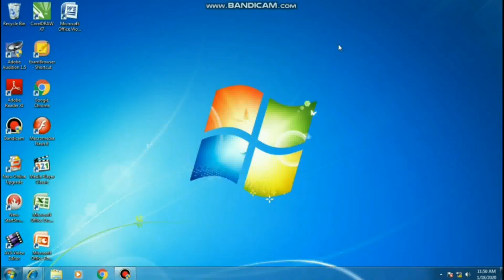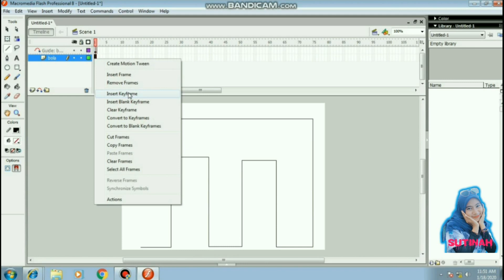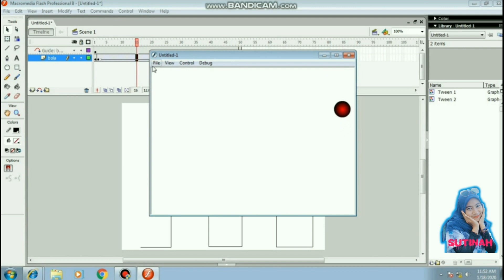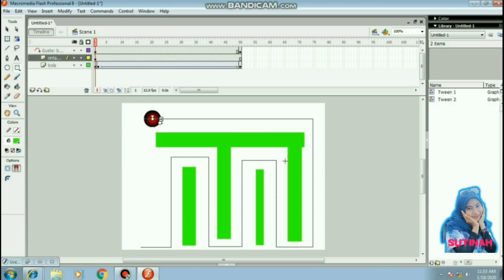Tutorial Animasi Motion Guide dengan Macromedia Flash 8 (Sutinah)